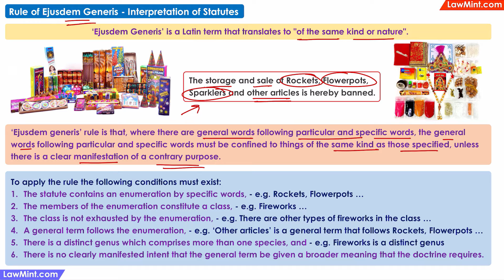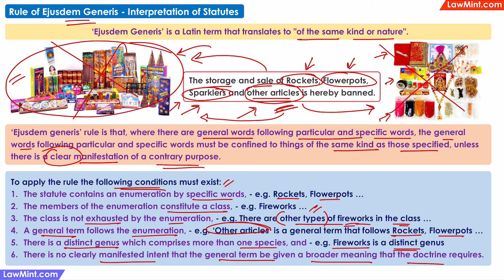Rule of Ejusdem Generis Interpretation of Statutes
‘Ejusdem Generis’ is a Latin term that translates to "of the same kind or nature".
‘Ejusdem generis’ rule is that, where there are general words following particular and specific words,
the meaning of the general words must be confined to things of the same kind as those specified, unless there is a clear indication of a different intention.
For example, if the law says that “The storage and sale of Rockets, Flowerpots, Sparklers and other articles is hereby banned.”, the interpretation of these general words “other articles”, must be confined to the same kind as the specific words.
Since the specific words Rockets, Flowerpots and Sparklers are fireworks, the interpretation of this “other articles” should be other fireworks.
Then this rule is saying that “The storage and sale of Rockets, Flowerpots, Sparklers and other fireworks is hereby banned.”
If the ejusdem generis rule is not used, this ‘other articles’ can mean any other articles like clothes or decorations or pooja articles ... which are not fireworks … so this rule will essentially prevent the person from storing or selling anything and everything – which would be an injustice.
On the other hand, if the intention of the statute was to ban the storage and sale of everything; that that should have been clarified in the statute itself.
To apply the rule of ejusdem generis, the following conditions must exist:
The statute should have some specific words – like rocket, flowerpot.
The members of the enumeration i.e. the specific words, constitute a class – like fireworks
The class is not exhausted by the enumeration – that is there should be other items in that class– apart from what are listed in the statute. Like there are several other types of fireworks other than rockets, flowerpots and sparklers.
A general term follows the enumeration or the list of specific words – like here, ‘other articles’ is a general term that follows the specific words.
There is a distinct genus which comprises more than one species, - in simple words, all of the fireworks can be put into a single class or a genus.
There is no clearly manifested intent that the general term be given a broader meaning that the doctrine requires – which means that the statute does not clearly indicate that the scope of the words ‘other articles’ is to cover articles other than fireworks.
If all of these conditions are met, the rule of ejusdem generis can be applied for interpreting the statute.